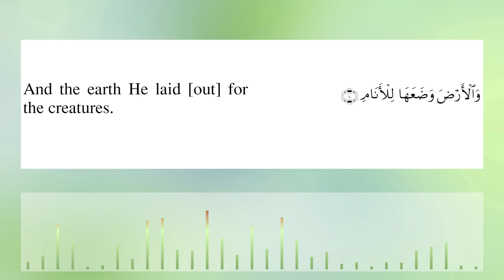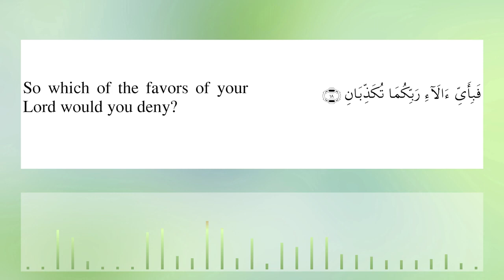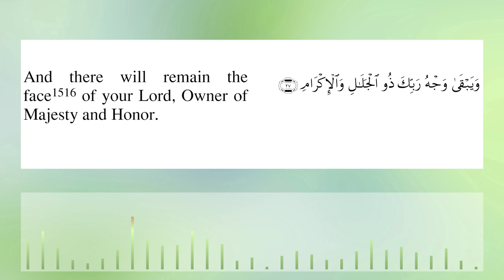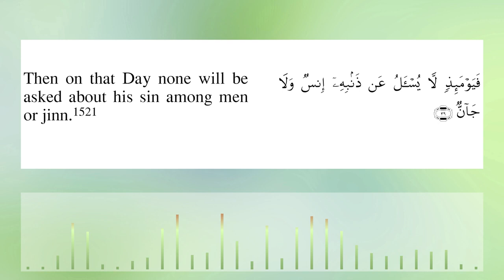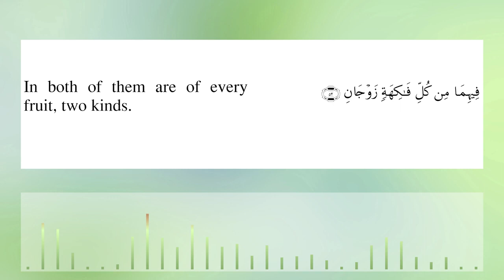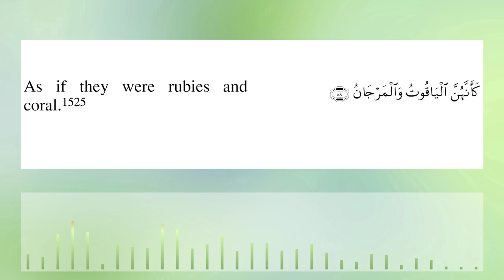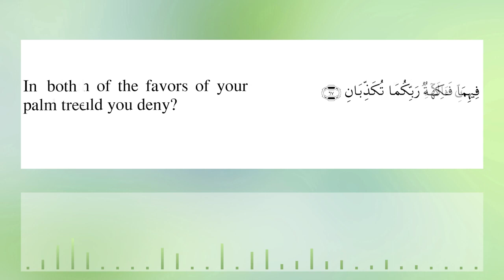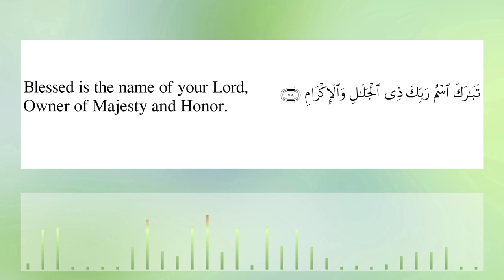Fahd Al Kanderi Ar Rahman 2021